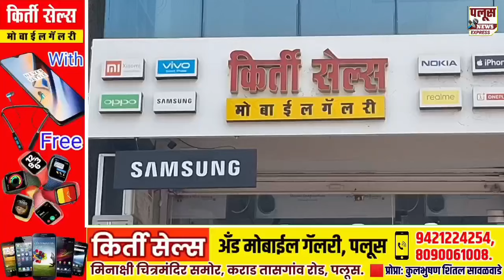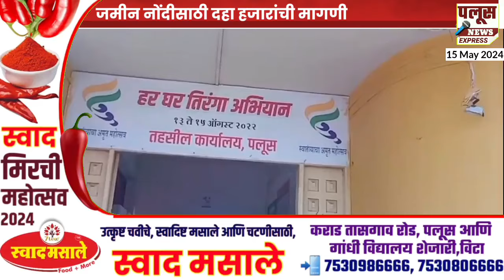PALUS | CRIME NEWS |पलूस मंडल अधिकारी 'लाचलुचपत'च्या जाळ्यात,जमीन नोंदीसाठी दहा हजारांची मागणी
पलूस मंडल अधिकारी 'लाचलुचपत'च्या जाळ्यात,जमीन नोंदीसाठी दहा हजारांची मागणी